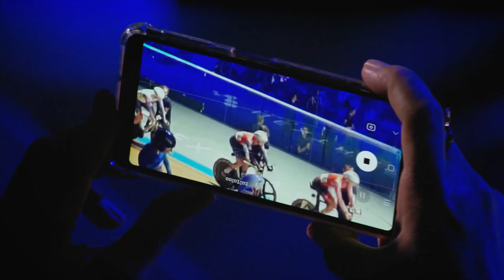Gilles Peruzzi On Qualifying, Paris 2024 And What Makes The UCI Track Champions League So Special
UCI's Head of Track, Para-Cycling & Indoor Cycling, Gilles Peruzzi, digs a little deeper into the finer details of the Track Champions League ahead of Season 3.

Connect with the UCI TCL